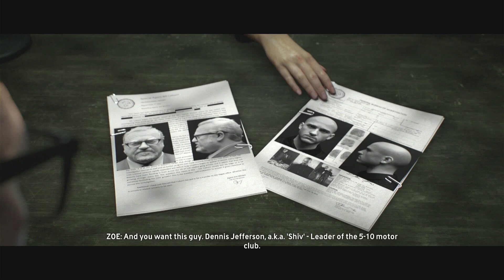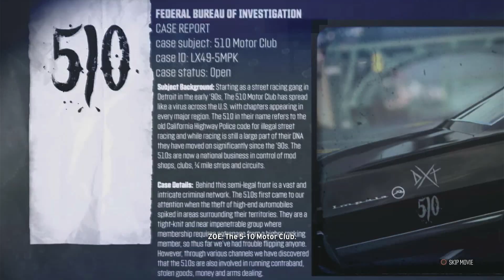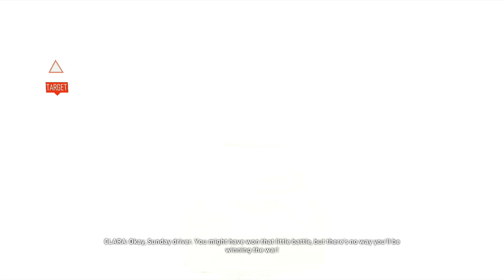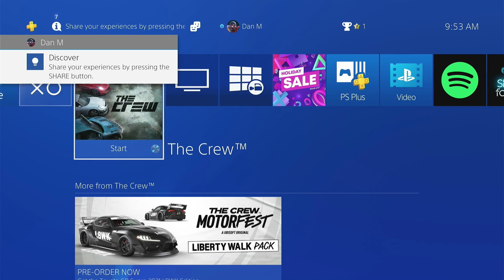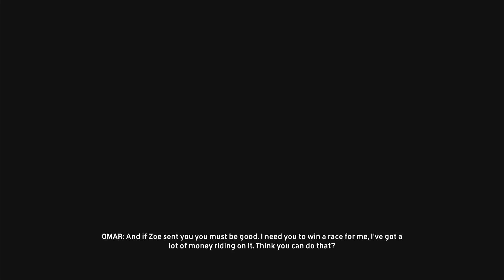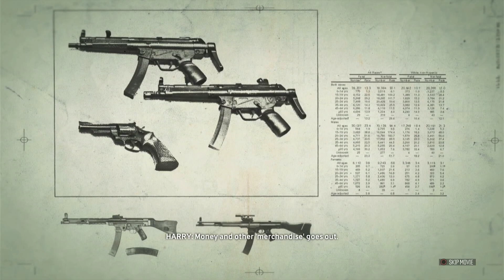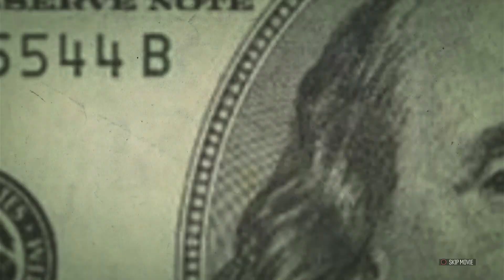The Crew)Playstation 4 Pro)1080p60)Part1